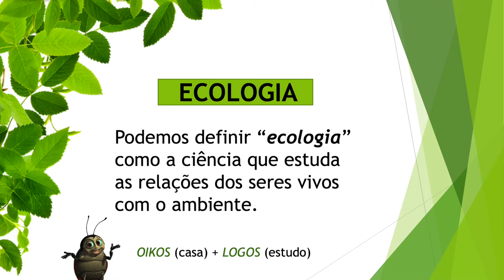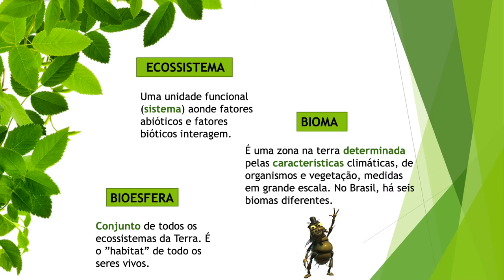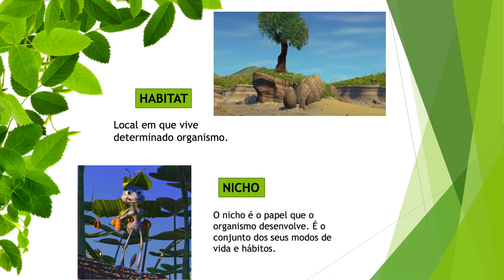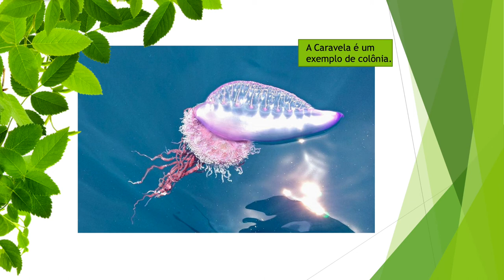CONCEITOS BÁSICOS DE ECOLOGIA - BIOLOGIA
Sou Julia Levinstein uma das monitoras responsáveis pela parte de BIOLOGIA aqui do canal! Gostou da aula?